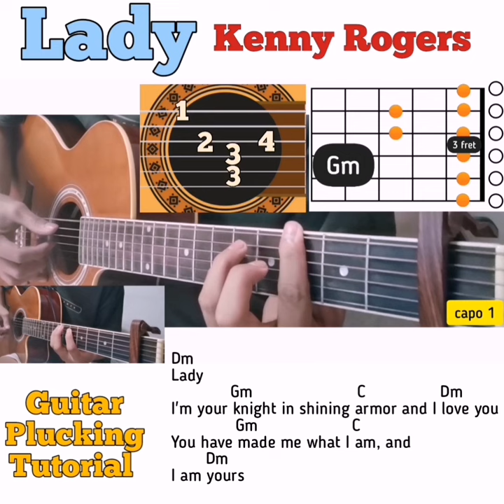Lady - Kenny Rogers guitar chords w/ lyrics & plucking tutorial